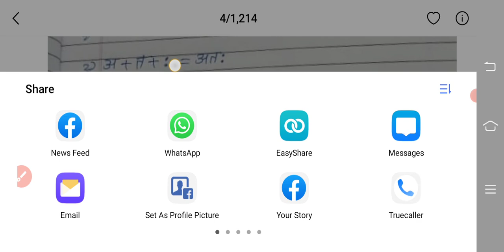STD-2nd Sub-Hindi Topic- 'अ:' की मात्रा Worksheet